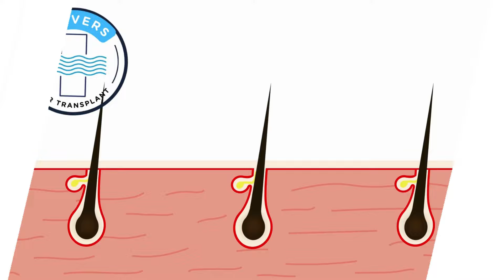Hair Transplant in Chandigarh | Best Results at affordable Cost of hair transplant चंडीगढ़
अत्यधिक गंजेपन वाले व्यक्तियों के लिए हेयर ट्रांसप्लांट किया जा सकता है, लेकिन परिणाम कई कारकों पर निर्भर करते हैं। डोनर बालों की उपलब्धता और गुणवत्ता महत्वपूर्ण है; सीमित डोनर सप्लाई कवरेज को सीमित कर सकती है। यथार्थवादी अपेक्षाएँ रखना आवश्यक है, क्योंकि पूर्ण घनत्व प्राप्त करना संभव नहीं हो सकता है। शरीर के बाल जैसे वैकल्पिक डोनर साइट्स भी मदद कर सकते हैं, लेकिन इनकी विशेषताएँ अलग हो सकती हैं। स्कैल्प माइक्रोपिगमेंटेशन या दवाओं जैसे उपचारों के साथ संयोजन करने से परिणाम बेहतर हो सकते हैं। अंततः, प्रत्येक रोगी के लिए सबसे उपयुक्त दृष्टिकोण निर्धारित करने हेतु एक कुशल सर्जन से परामर्श करना महत्वपूर्ण है।